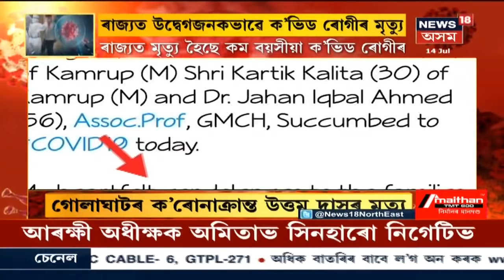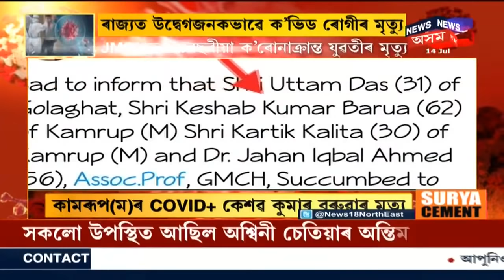খবৰ @News18 | Kazirangaত পুনৰ মানুহৰ বাসগৃহত সোমাইছে বনৰজা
14 July, 2020: Kaziranga ৰ বানত হাৰাশাস্তিত ভুগিছে বন্যপ্ৰানী সমূহে । সোমবাৰেও অগৰাতলীৰ সমীপৰ এঘৰ লোকৰ ছাগলীৰ গঁৰালত সোমাইছিল এটা ঢেকীয়াপতীয়া বাঘ । আজিও সংঘটিত হৈছে তেনে এক ঘটনা । এটা পৰিয়ালৰ বাসগৃহত প্ৰানৰ তাড়নাত সোমাইছেগৈ বনৰজা।